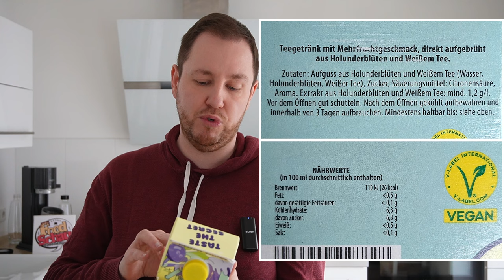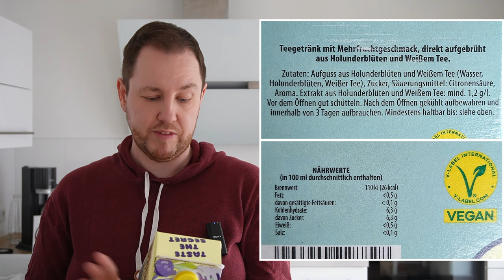Pfanner: Mystery Eistee "Teil 1" im Test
Seit Februar 2024 dürft ihr mit Pfanner das erste Rätsel lösen, mit dem Mystery Eistee "Teil 1".  Und wenn ihr die geheime Geschmacksrichtung lösen könnt, könnt ihr sogar was gewinnen. Der Pfanner Mystery Eistee wird aus weißen Tee aufgebrüht, mit Holunder verfeinert und mit fruchtigem Aroma ergänzt.

Einfach tasten und mitraten. Und keine Sorge, wenn deine Geschmacksknospen gerade nicht am Blühen sind... Die Verpackung offenbart bereits zwei Geschmacksrichtungen! Entdecke sie und errate die drei weiteren. Finde das Tor auf der Packung, tauche ein in eine Welt voller Genuss und Abenteuer und mach dich auf eine erfrischende Entdeckungsreise!

00:00 Intro
00:23 Infos, Zutaten & Nährwerte
04:12 Geruchstest & Nahaufnahme
05:17 Verkostung & Einschätzung
08:50 Fazit